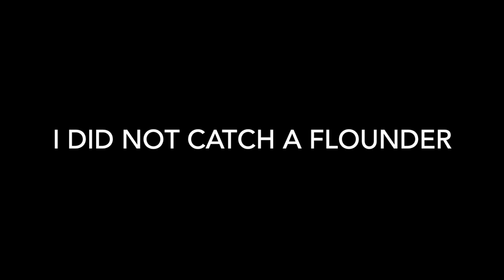Beach BIKINI Fishing w/ my CAT AND DOG + BONUS BEAR FOOTAGE!!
hi fam!! sorry the video is a bit late, i had a corrupted file lol. OMG I can't believe we're almost at 100k!!! THANKYOUTHANKYOUTHANKYOU

In today's video, Eillo my Australian shepherd and Frankie, my cat that adopted me, AND my beautiful Mom went for a beach day! Surf fishing, swimming, bikinis, and BEARS!!! OH MY